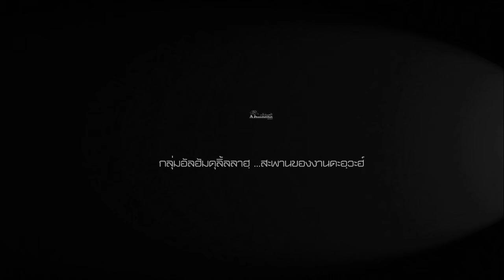No.705 "ประธานมูลนิธิร็อฟฮาน" คุณธวัช บวรวนิชยกูร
22.4.60 งาน"มุสลิม สุข แห่ง สยาม" @ ศูนย์กลางอิสลามแห่งประเทศไทย

ติดต่อร่วมสนับสนุนกลุ่ม "อัลฮัมดุลิลลาฮฺ" ได้ที่

***กลุ่ม "อัลฮัมดุลิลลาฮฺ" ได้จัดทำวีดีโอชุดนี้ขึ้นเพื่อใช้ในการแจกจ่ายหรือเผยแพร่สำหรับพี่น้องผู้ศรัทธา และบุคคลทั่วไป เพื่อให้เกิดความรู้ ความเข้าใจในด้านวิชาการ การเรียนรู้ ตามแนวทางศาสนา กีตาบุ้ลลอฮฺและซุนนะฮ์ จนถึงหลักการต่างๆ ในศาสนาอิสลาม โดยที่ไม่มีความประสงค์ในการส่งเสริมความขัดแย้งในองค์กรณ์ศาสนาและสถาบัน.
.ขอความสันติสุขจงมีแด่ท่าน.